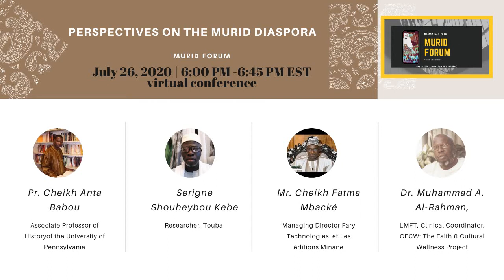Panel 7 Q&A: Perspectives on the Murid diaspora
Perspectives on the Murid diaspora,
Panel 7 Q&A